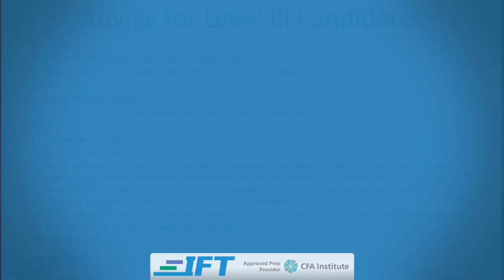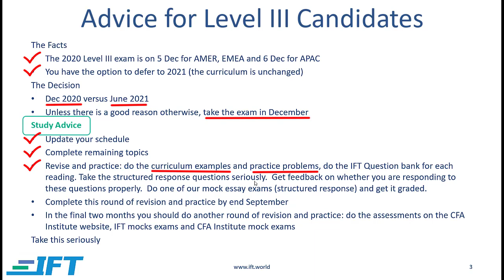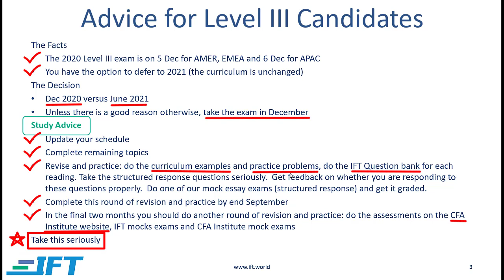CFA Exam Deferral: May 2020 Advice for Level III Candidates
The dates for the upcoming December and June CFA exams have been announced! Now, you need to decide when to sit for the exam. My main objective in this advice video is to review your options, help in your decision making and give you some study advice.

For more videos, notes, practice questions, mock exams and more